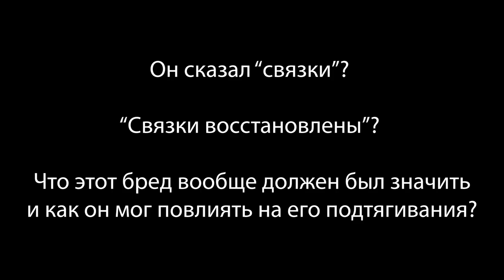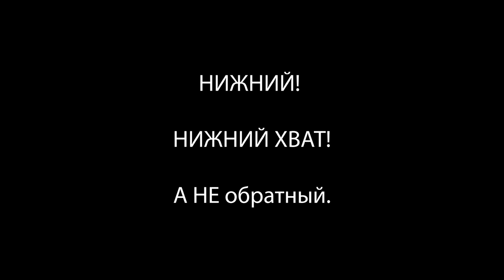Псевдонаучный Эксперимент Дмитрия Головинского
А СЕГОДНЯ мы поговорим о крайне неумелой попытке Дмитрия подтвердить свою точку зрения путем проведения эксперимента. Скажем честно, настолько ужасной организации эксперимента с методологической точки зрения мы не видели, наверное, со времен обучения в национальном исследовательском университете.

Антон37 по пунктам разложит все проблемы и объяснит, почему из-за них достоверность результатов получается КРАЙНЕ низкой, а это значит, что принять такое экспериментальное доказательство ну никак нельзя.

▬▬▬ БЕСПЛАТНЫЕ ПРОГРАММЫ ▬▬▬